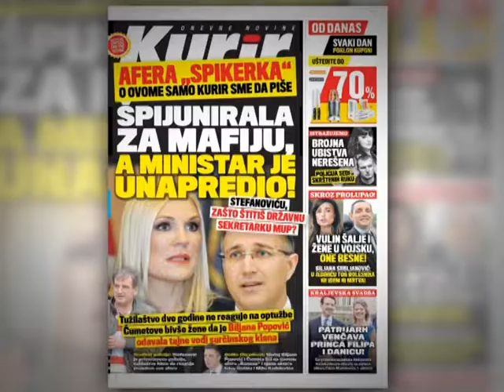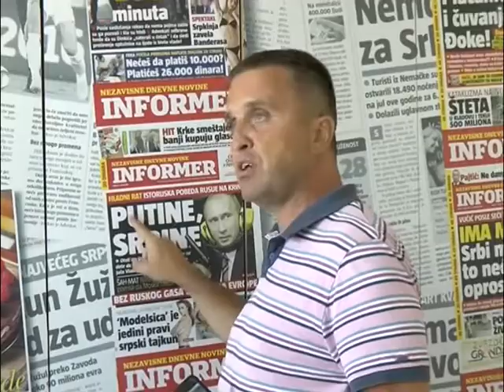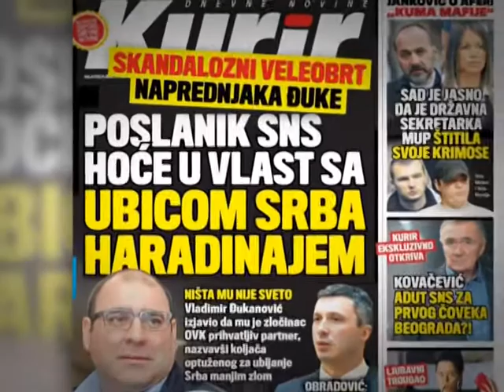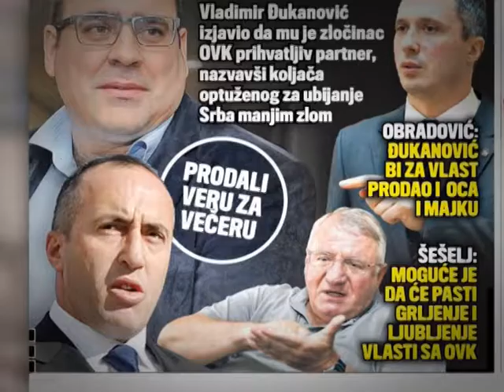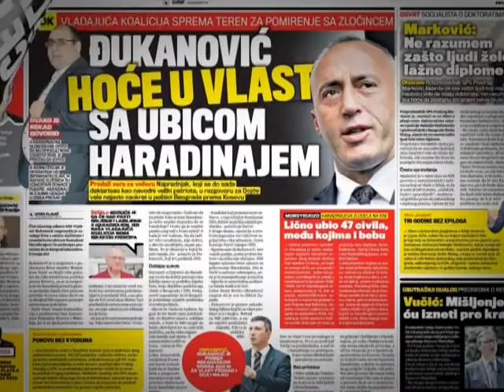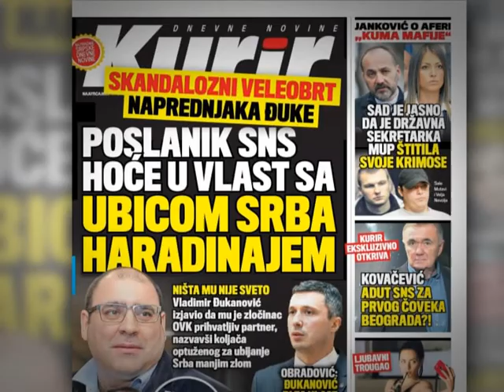Marić: Serijal u Kuriru -direktan napad na ministra Stefanovića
Dnevni list Kurir sedamdeset dana vodi kampanju sa samo jedan ciljem - da izbegne plaćenje poreza i kredita u iznosu od osam miliona evra, ocenjuju čelni ljudi Informera i Srpskog telegrafa. Predrag Marić, načelnik sektora za vanredne situacije MUP-a Srbije, kaže da je serijal tekstova o tom ministarstvu direktan napad na ministra Nebojšu Stefanovića, koji je pokazao odlučnost u borbi protiv svih vrsta kriminala.